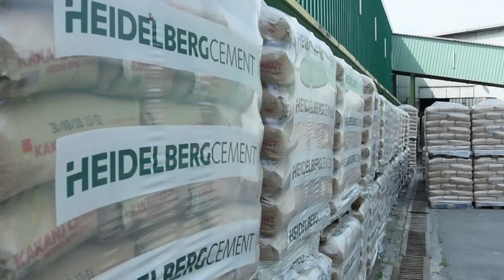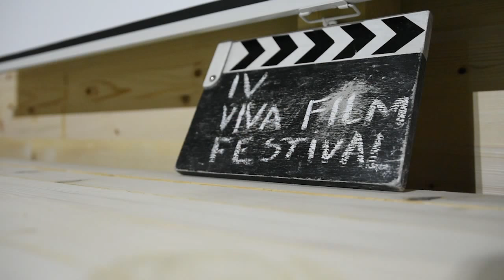2. Hronika Viva film festivala 2018